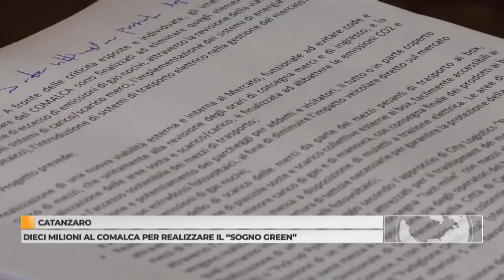Catanzaro: 10Milioni al Comalca per realizzare il "sogno green"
Una complessiva riorganizzazione del mercato agroalimentare di Catanzaro in adesione ai principi dettati dai piani di transizione ecologica e digitale e di valorizzazione delle filiere locali. È in questo solco che si muove il progetto “Comalca mercato innovativo e sostenibile per lo sviluppo della filiera locale” che ha ottenuto nei giorni scorsi il via libera dal ministero dell’Agricoltura con il relativo finanziamento di 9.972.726,66 euro finalizzato alla riqualificazione del sistema logistico del mercato agroalimentare di Catanzaro. Le risorse rientrano nel plafond di fondi finanziati dal Piano Nazionale di Ripresa e Resilienza, intercettate dal Comalca attraverso la redazione di un progetto giudicato ammissibile volto alla realizzazione di interventi migliorativi del sistema logistico del mercato agroalimentare, innanzitutto, in termini di abbattimento di emissioni inquinanti. In linee generali, il progetto prevede la revisione della viabilità, del piano orario di accesso all’area, del sistema di carico e scarico merci, l’implementazione di pannelli fotovoltaici per la generazione di energia pulita e l’introduzione di sistemi di trasporto elettrico nella gestione del mercato. Tra i principali obiettivi che il Comalca si è posto nella redazione del progetto vi è, infatti, l’abbattimento delle emissioni di CO2 per garantire un accesso sostenibile ai mezzi; finalità che sarà conseguita attraverso la realizzazione di una nuova viabilità interna e alla revisione del modello di carico e scarico delle merci per evitare lunghe code in fase di accesso all’area del mercato.
In particolare, si prevede la creazione di piazzole di sosta e scarico collettive esterne ai box, facilmente accessibili per consentire un minor carico di gas e di manovra e la consegna finale dei prodotti ai box attraverso l’acquisto e la messa a disposizione di muletti a trazione elettrica, oltre alla realizzazione di tettoie necessarie a garantire la protezione della merce sulle quali verranno installati pannelli fotovoltaici. Si prevede, inoltre, la riperimetrazione dell’area mercatale per il rafforzamento della sicurezza delle aree interne attraverso l’istituzione di varchi pedonali telegestiti e cabine di controllo temperatura corporea e sanificazione, sia per mezzi pesanti che per automezzi privati, automatizzati o elettrici. E, infine, la realizzazione di una piattaforma digitale di gestione di tutti i servizi del mercato. Per quel che riguarda, invece, il raggiungimento dell’obiettivo di valorizzazione delle filiere locali sarà realizzato uno spazio di show-cooking dedicato alla promozione dei prodotti locali con l’impiego anche delle eccedenze alimentari. Si prevede l’organizzazione di work-shop, degustazioni e percorsi formativi rivolti ad operatori del settore food e agli studenti per attività di educazione alimentare che si svolgeranno nella “Piazzetta Comalca”, anche allo scopo di aprire il mercato agroalimentare alla città. Prevista, inoltre, la realizzazione di un marchio di qualità – “Comalca Cuore Verde”- per la certificazione di qualità e provenienza territoriale dei prodotti locali distribuiti nel mercato. Non ultimo, infine, l’obiettivo di lotta allo spreco alimentare attraverso la sottoscrizione di accordi con aziende no profit o organismi del terzo settore per il riutilizzo delle eccedenze alimentari in favore di progetti di solidarietà e sostegno alle fasce deboli della popolazione. «Il Comalca è l’unico mercato agroalimentare dotato di una forte operatività nell’intero territorio regionale e di questo siamo particolarmente orgogliosi» ha dichiarato il presidente della Camera di Commercio di Catanzaro, Crotone e Vibo Valentia, Pietro Falbo, nel corso della conferenza stampa. «Di ciò è orgoglioso l’ente camerale che detiene la maggioranza delle quote. Siamo particolarmente felici -ha aggiunto- perché queste ingenti risorse verranno utilizzate per realizzare a pieno la mission del mercato agroalimentare in termini di sostenibilità ambientale offrendo una nuova logistica interna al mercato e attraverso il potenziamento e valorizzazione dei prodotti locali». «È una ottima notizia per la città di Catanzaro» ha dichiarato il sindaco, Nicola Fiorita. «Io ritengo che il Comalca sia uno dei principali asset a disposizione del nostro territorio ma di cui non c’è ancora una consapevolezza forte e piena riguardo le sue potenzialità. Rappresenta il principale mercato agroalimentare della Calabria – ha aggiunto – attorno al quale io credo si possa costruire un rilancio del tessuto imprenditoriale. Non a caso, l’amministrazione comunale ha inserito quell’area nella richiesta di riperimetrazione della Zes che, ove venisse accolta, potrebbe rappresentare uno strumento utile per sviluppare a pieno le potenzialità del Comalca». «Tutto nasce da un sogno: un mercato sostenibile al servizio della Calabria e della città» ha dichiarato il presidente del Comalca, Daniele Maria Ciranni.